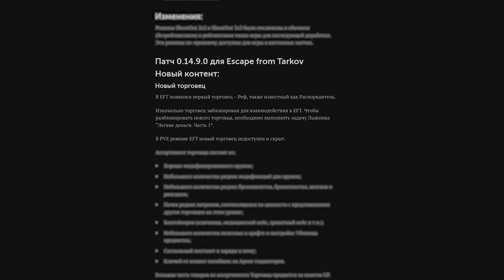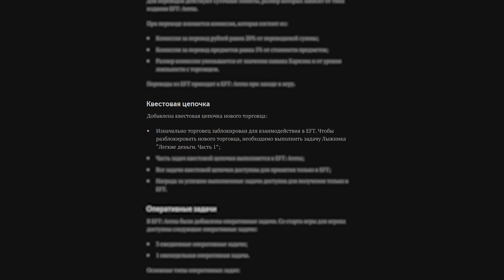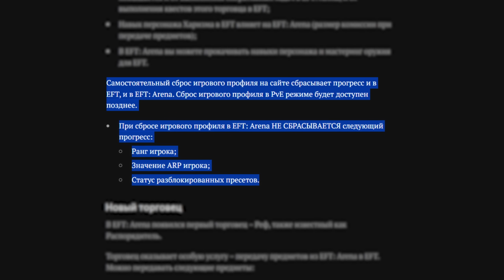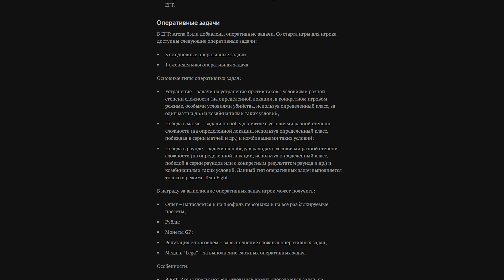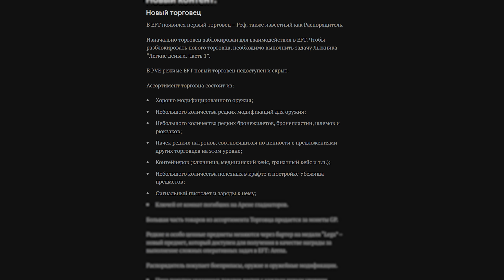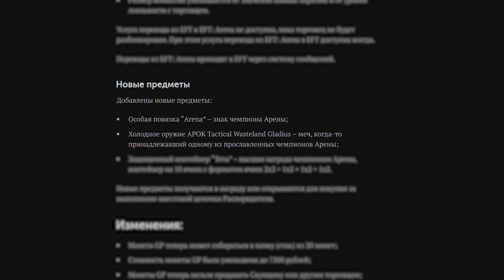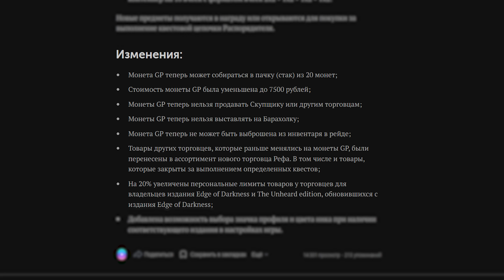ОБЗОР ПАТЧА 0.14.9.0 | ТАРКОВ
🎮🚀 Вышел новый патч для Escape from Tarkov, который принес множество захватывающих нововведений! В этом видео мы расскажем обо всех изменениях, включая появление нового торговца и объединение с Arena. Узнайте, как эти новшества повлияют на ваш игровой опыт.

🆕🛒 Новый торговец: В игре появился новый торговец, предлагающий уникальные товары и задания. Разберем, какие предметы и ресурсы можно у него приобрести, а также как это изменит экономику и стратегию в игре.

🔗🎯 Объединение с Arena: Теперь Escape from Tarkov и Arena связаны между собой! Узнайте, как интеграция этих двух игр открывает новые возможности для игроков. Какие новые режимы, квесты и функции стали доступны благодаря этому объединению?

📈✨ Изменения и улучшения: Посмотрим на остальные изменения в патче. Какие баги были исправлены, какие новые функции добавлены и как это повлияет на общий баланс и геймплей?

🗣️🔥 Реакция сообщества: Поделимся мнениями игроков и экспертов об этих нововведениях. Как сообщество восприняло нового торговца и объединение с Arena?

👇📢 Ваше мнение: Присоединяйтесь к обсуждению в комментариях и делитесь своим мнением о новом патче! Что вам больше всего понравилось и какие изменения, по вашему мнению, окажут наибольшее влияние на игру?